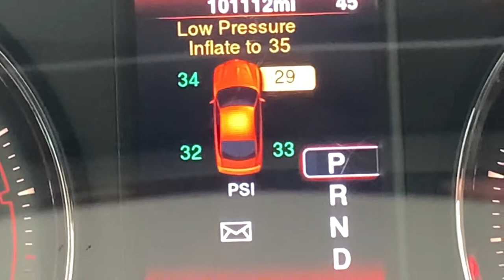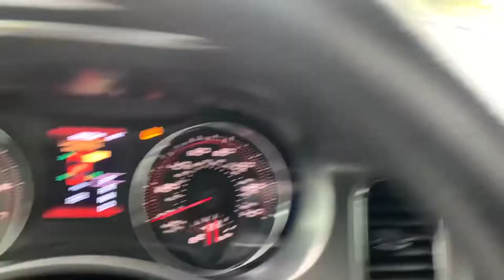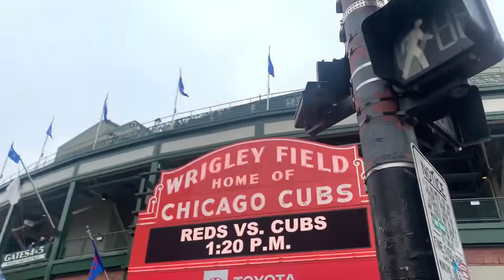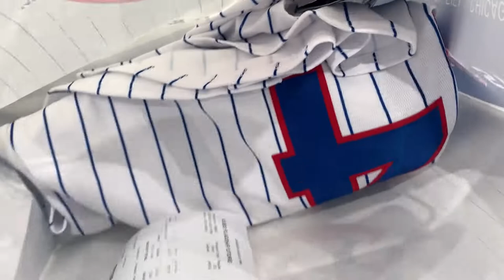CHICAGO CUBS GAME - WRIGLEY FIELD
Canon EOS R
Canon t5i
Sigma 18-35mm
Canon 50mm
Canon 24mm
Canon 75-300mm
Rode VideoMicro
Lowepro 350
Jobi GorillaPod